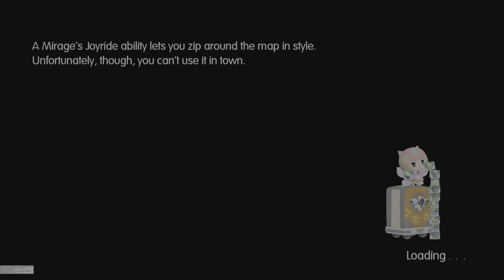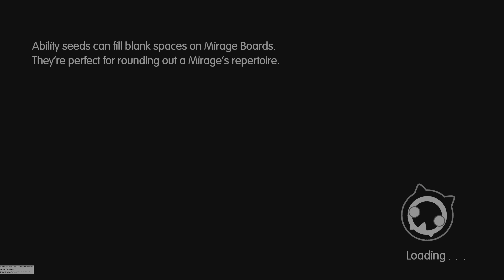World of Final Fantasy - Detonado Traduzido #09 O Valley Seven (4k-60FPS)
Olá, pessoal! Espero que gostem deste detonado traduzido PT-BR.

World of Final Fantasy (ワールド オブ ファイナルファンタジー Wārudo obu Fainaru Fantajī?) é um jogo eletrônico de RPG desenvolvido e publicado pela Square Enix, lançado em outubro de 2016 para PlayStation 4 e PlayStation Vita. O título retorna para um estilo de jogabilidade mais tradicional dos primeiros jogos da série Final Fantasy, possuindo um sistema de batalha baseado em turnos que utiliza o recorrente sistema Active Time Battle, aprimorado com uma mecânica de empilhamento em que aliados e inimigos podem empilhar outros personagens e monstros para afetar as estatísticas de combate.

O jogo se passa em Grymoire, um mundo povoado por personagens e monstros clássicos de toda a franquia Final Fantasy, porém World of Final Fantasy não está relacionado com outros títulos da série. A história segue os gêmeos Lann e Reynn, que sofrem de amnésia e detém em seus braços o poder para capturar e controlar os Miragens, os monstros de Grymoire. Os dois viajam pelo mundo tentando recuperar sua memória, gradualmente dominando seus poderes e se envolvendo nos conflitos do mundo, incluindo disputas entre facções rivais e a iminente ameaça do Exército Bahamut.

O desenvolvimento começou ao redor do conceito de um título Final Fantasy para um público mais amplo e jovem, focando-se em um tom mais leve e gráficos estilizados do que em jogos principais da série. Este foi a estreia na direção de Hiroki Chiba, que já tinha trabalhado como roteirista da franquia e concebeu a história de World of Final Fantasy. O desenho dos personagens chibi foi realizado por Yasuhisa Izumisawa, enquanto os personagens maiores foram criados por Tetsuya Nomura. A música foi composta por Masashi Hamauzu, que manteve o tom leve e incorporou remixagens de temas clássicos da série.

World of Final Fantasy foi anunciado pela primeira vez durante a Electronic Entertainment Expo de 2015 e tinha a intenção de ser um título para comemorar os trinta anos da franquia. Um lançamento internacional foi planejado desde os estágios iniciais de desenvolvimento, com a localização ocorrendo junto com produção e a gravação da dublagem japonesa. As equipes de localização dos jogos originais foram chamadas para traduzir os diálogos dos personagens antigos e assim garantir que eles se mantivessem próximos às suas primeiras aparições.

Os habitantes de Grymoire são tirados de outros jogos da série Final Fantasy. Estes incluem o Guerreiro da Luz e a Princesa Sarah do Final Fantasy original; Refia de Final Fantasy III; Rydia de Final Fantasy IV; Bartz Klauser, Gilgamesh e Faris Scherwiz de Final Fantasy V; Terra Branford, Edgar Roni Figaro e Celes Chere de Final Fantasy VI; Cloud Strife, Tifa Lockhart e Sephiroth de Final Fantasy VII; Shelke Rui de Dirge of Cerberus: Final Fantasy VII; Squall Leonhart e Quistis Trepe de Final Fantasy VIII; Vivi Ornitier e Eiko Carol de Final Fantasy IX; Tidus e Yuna de Final Fantasy X; Lightning e Snow Villiers de Final Fantasy XIII; e Sherlotta de Final Fantasy Crystal Chronicles: Echoes of Time. Em vez de serem os personagens originais tirados de seus mundos natais, eles são versões que sempre viveram no mundo de Grymoire; os personagens têm histórias paralelas próprias separadas da narrativa principal.